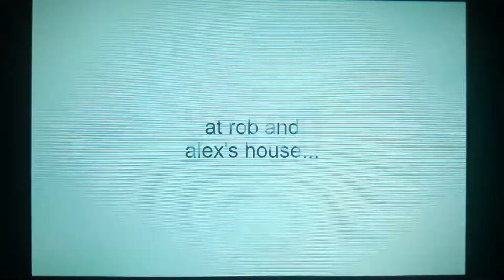Rob and Alex hits The Audience And Gets Grounded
Credit to AntiTrooperGirl, CalebComedian, and The FunEditor4

Note: This is CalebComedian's Videos i reuploaded to his videos!

But who's CalebComedian? I don't know him!

But who's AntiTrooperGirl? I don't know her either!

Credit to both AntiTrooperGirl and CalebComedian (Caleb the Animator)